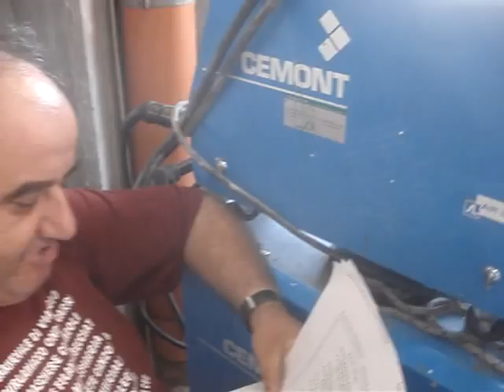Aurelio decalma una poesia di "stecchetti"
Qualche minuto di poesia alla cittadella.